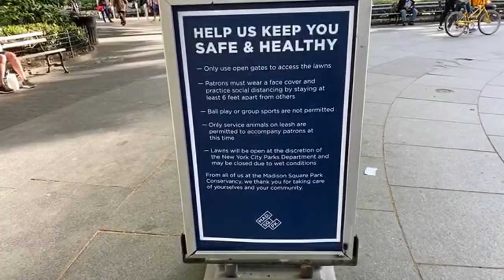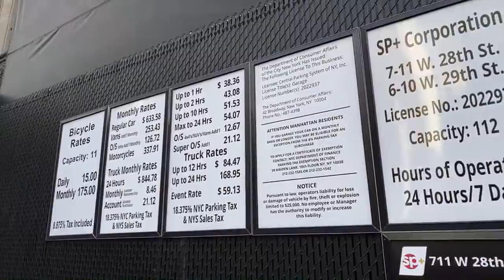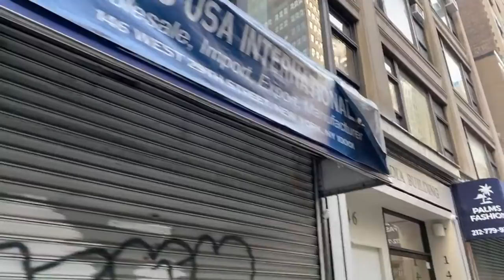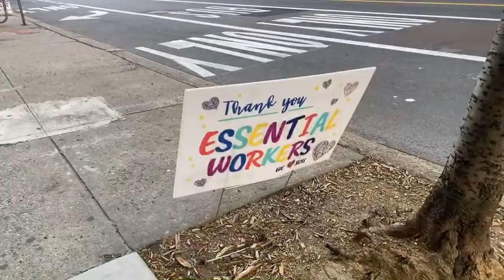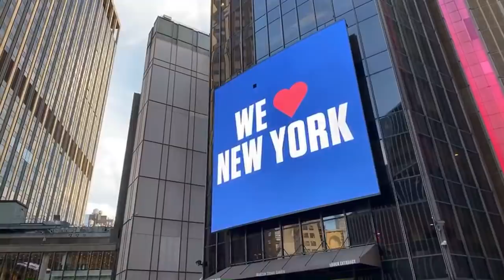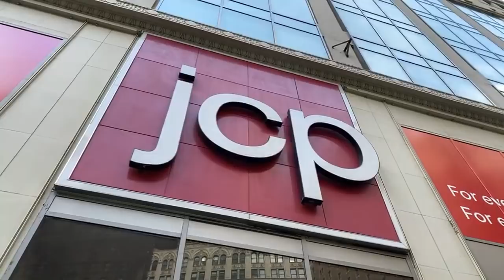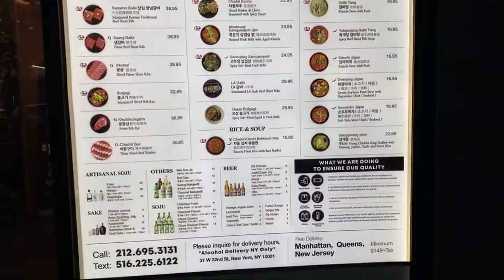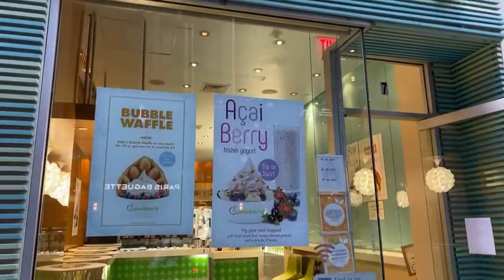NYC LIVE Walking Manhattan (May 20, 2020)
Walking in Manhattan LIVE

Filmed Using Samsung Galaxy Note 9